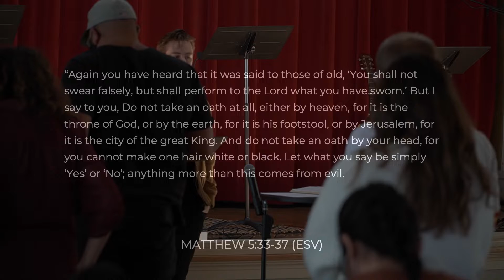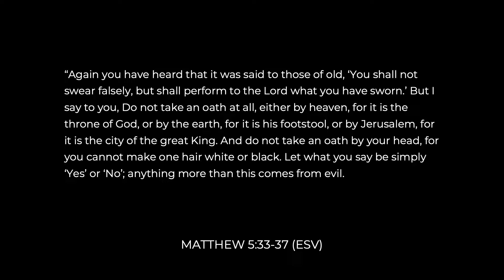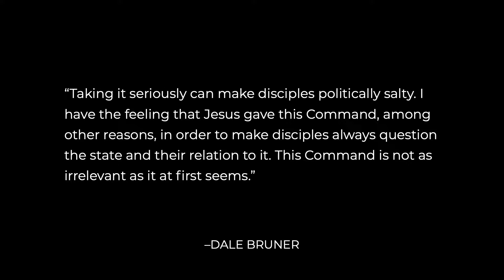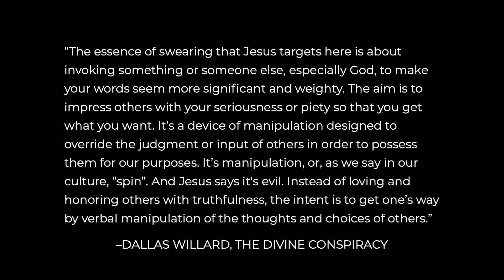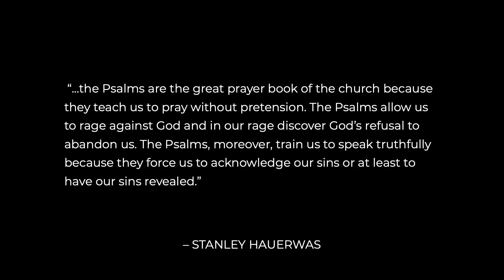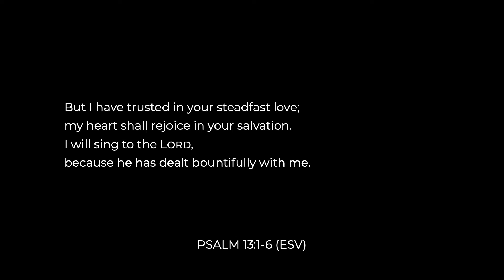Jesus on Truth Telling – Matthew 5:33-37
In the first century, the Jewish community had developed a complex hierarchy of oaths and half-truths to get around the command to manipulate and lie to their neighbor. Jesus confronts these practices by compelling his followers to be committed to simple, straightforward honesty.

01. A Culture of Spin

The spin room is an area set aside for media representatives to ask debate participants or their representatives about the statements made within the course of the debate. Those answering questions will attempt to “spin” or influence the perception of those reporters in their favor.

We live in a moment in which the spin is all around us.

Although he spoke over two millennia ago Pontius Pilate's question animates so much of our own moment– “What is truth?” (John 18:38)

02. Do not take the Lord’s name in Vain.

Unlike the previous three antitheses, Jesus is not extending a specific command. Rather he is challenging and prohibiting a practice of oath-taking that had developed.

“You shall not take the name of the Lord your God in vain, for the Lord will not hold him guiltless who takes his name in vain.” – Exodus 20:7 (ESV)

For as Jesus tells us, “the law and the prophets are summed up in Love the Lord your God and love your neighbor as yourself.” (Matt. 22:37-40)

Through Moses, a prohibition was created so that the name of God was not a weapon of dishonesty.

03. A Culture of Oath-taking and half-truths

However, in the first century, the Jewish community had developed a complex hierarchy of oaths to get around the command to not use the Lord’s name in vain.

This was little more than a workaround to justify lying, corruption, and dishonesty. For when they broke their oath at least they didn’t swear by the name of the Lord.

04. Oaths and dismantling ideas of two types of communication

Built into a culture of oath-taking is  a theory of communication that suggests there are two types of statements; (1)one that is accompanied by an oath which should be kept, (2)and the other without an oath that we are less of an obligation to be kept.

For Jesus is casting vision for a Kingdom of people who will have no need for oath-taking, or structures of dishonesty, because we will be people committed to the truth.

This brings us to two aspects of Jesus' command that are worth addressing separately.
1. Truth-telling in our public life.
2. Truth-telling in our personal life.

05. Truth-telling in our Public Life.

Now as we talk about oaths– one of the few places oaths are still practiced is in the public sphere.

Camp 1: A Permissible Service

The first believes that Jesus’ words here apply specifically to interpersonal oaths. If you are called upon to perform a public service for the good of your neighbor then oath-taking is permissible.

Camp 2: A Holy Refusal

The second camp believes Jesus’ words to be the forbidding of all oaths. For if we are now citizens of a new Kingdom, as Paul refers to us, what obligation do we have to rulers of our day? This is an interpretation of a Holy Refusal that can put Christians in conflict with the political structures of our day.

“Taking it seriously can make disciples politically salty. I have the feeling that Jesus gave this Command, among other reasons, in order to make disciples always question the state and their relation to it. This Command is not as irrelevant as it at first seems.” – Dale Bruner

05. Jesus’ ethic of simple honesty

“The essence of swearing that Jesus targets here is about invoking something or someone else, especially God, to make your words seem more significant and weighty. The aim is to impress others with your seriousness or piety so that you get what you want. It’s a device of manipulation designed to override the judgment or input of others in order to possess them for our purposes. It’s manipulation, or, as we say in our culture, “spin”. And Jesus says it's evil. Instead of loving and honoring others with truthfulness, the intent is to get one’s way by verbal manipulation of the thoughts and choices of others.”  –Dallas WIllard, The Divine Conspiracy

Jesus compels us to reject the culture of spin and manipulation and to be a people committed to simple, straightforward honesty.

06. We Learn to be honest when we learn to pray honestly.

Learning to speak honestly with one another begins by learning to speak honestly with God.

One of the ways we can learn to pray honestly is by using the Psalms. The prayers, poetry, and hymns found in the book of Psalms cover the spectrum of human emotion and failure.

 “...the Psalms are the great prayer book of the church because they teach us to pray without pretension. The Psalms allow us to rage against God and in our rage discover God’s refusal to abandon us. The Psalms, moreover, train us to speak truthfully because they force us to acknowledge our sins or at least to have our sins revealed.” – Stanley Hauerwas